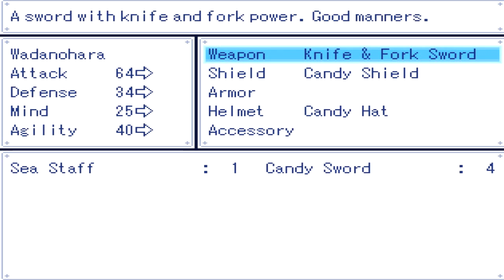Прохождение Wadanohara and the Great Blue Sea #6 [Снова на поверхность]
Wadanohara and the Great Blue Sea - это история о молодой ведьме Ваданохаре, которая отправилась в морское путешествие со своими друзьями. Но пройдет ли оно гладко?

Музыка из начальной заставки: Galdson - Legends
Музыка из завершающей заставки: Paul Paolovic - Cappuccetto Rosso